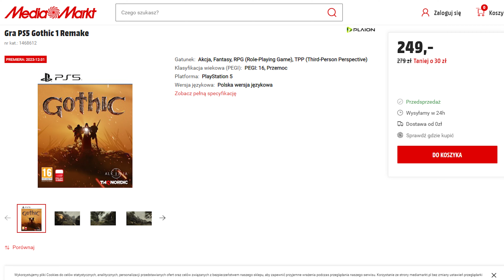Gothic Remake kolejne Nowości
We wczorajszym wywiadzie Kai Rosenkranz przedstawił kolejne informacje dotyczące Gothica Remake. Kompozytor odpowiadał na pytania zadane przez członków gothicowej społeczności na Discordzie. Tym razem dowiedzieliśmy się o zmianach fabularnych, systemie walki oraz duchu jedynki oraz dwójki w trzeciej odsłonie.

Witam na kanale Iger, na którym przedstawiam krótkie wideo eseje na tematy związane z grami, prezentując je w lekkim i satyrycznym stylu. Czasem wypowiem się na jakiś nurtujący mnie temat nie związany z grami.

analiza gier komputerowych
design w grach
Twórcy Gothic Remake zmienią trochę świat i fabułę sporo nowości
Gothic Remake sporo nowości
Kai Rosenkranz, wyjawił nowe informacje na temat Gothica Remake
Cena Gothic remake
Premiera Gothic remake